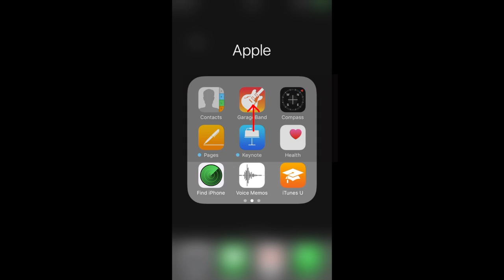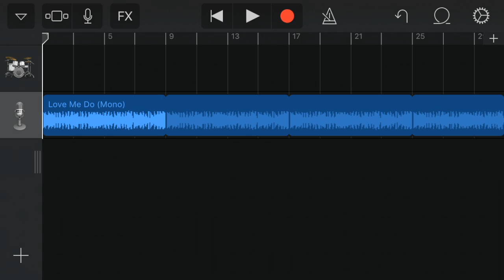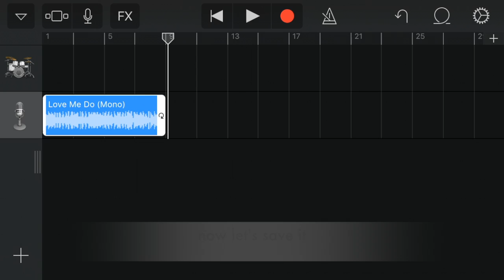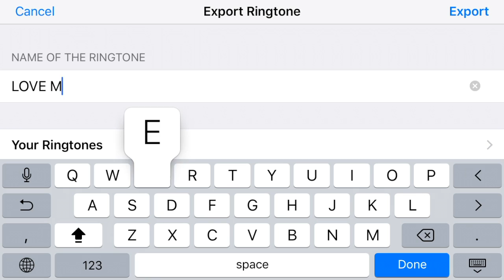How to set a custom ringtone on an iphone (without itunes) with the garageband app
How to set a custom ringtone on an iphone without using itunes, with the garageband app

So if you ever wanted to change your ringtone on an iphone without the hassle of using itunes - THIS ONE IS FOR YOU

More tutorials and tech tips to come on a weekly basis.

This Video was created using :

Iphone 7

Macbook pro 13 inch

Lightning Cable

Apple USB-C to USB Adapter

Logitech MX Master Wireless Mouse

Audio-Technica ATH-M50x Professional Studio Monitor Headphones